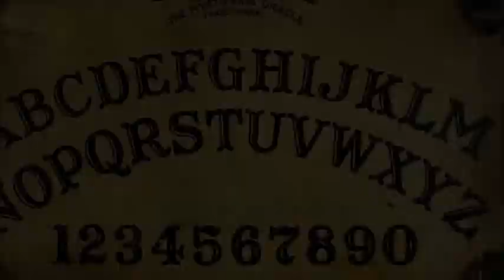ADP: James E Clarkson - Resignation as a MUFON State Director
Honorable discharged from the Army in 1977 and has lived in Washington State since 1987. Has trained and worked as a police officer and detective and served as a detective sergeant. Just recently resigned as the MUFON State Director for Washington. And, of course, has a life-long commitment exploring the UFO mystery.